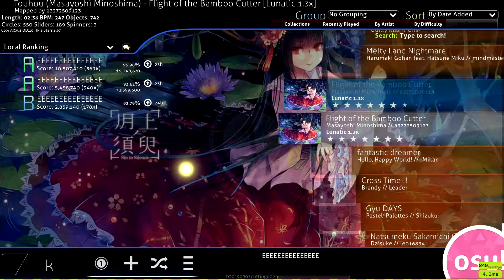Flight of the Bamboo Cutter [Lunatic 1.3x] 95.98% CLEAR | OD10 247bpm 6.97*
yeayheayeahnyheaheyahyhah